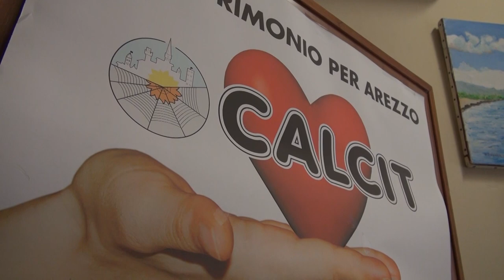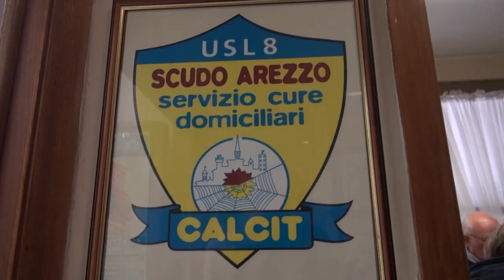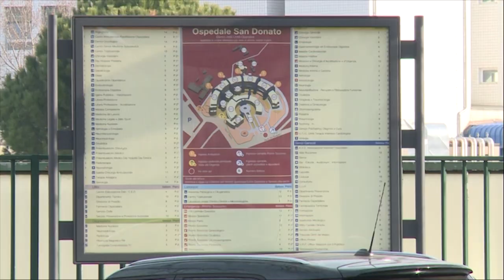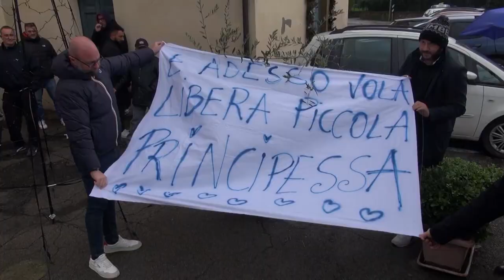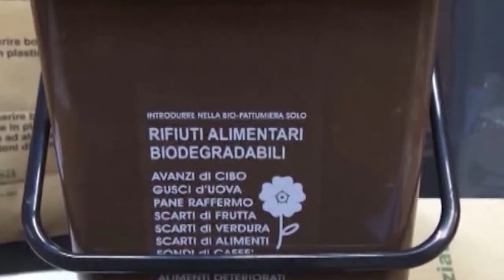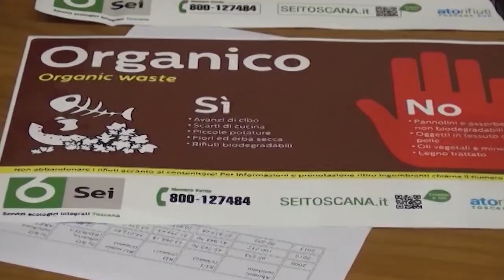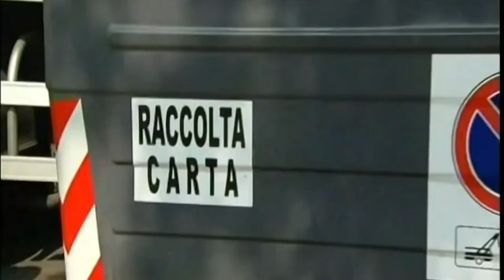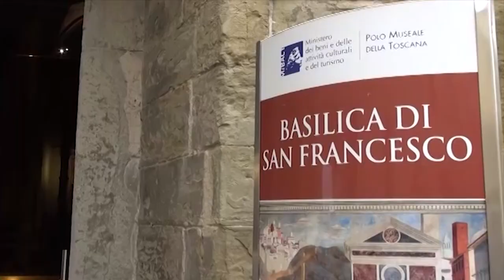Cronaca Aretina - 09/12/2022